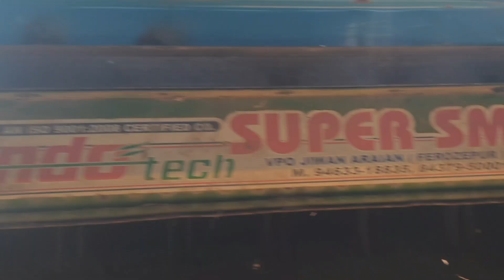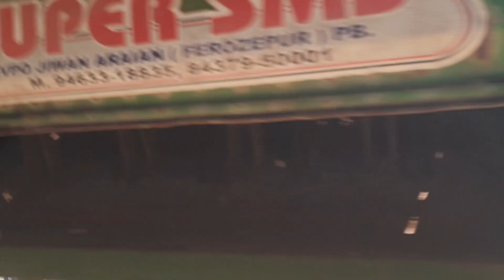ਲਾ ਤਾ SMS 4600 ਨੂੰ // ਕੰਬਾਇਨ ਪਿੱਛੋ ਉੱਚੀ ਕੀਤੀ //@bittugobindgarh2295